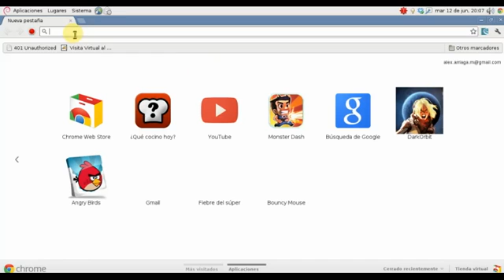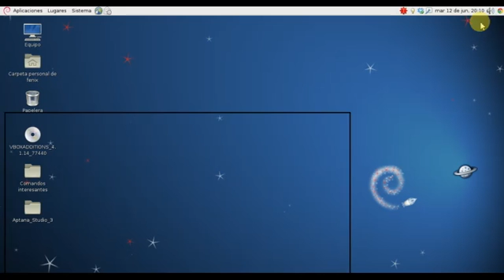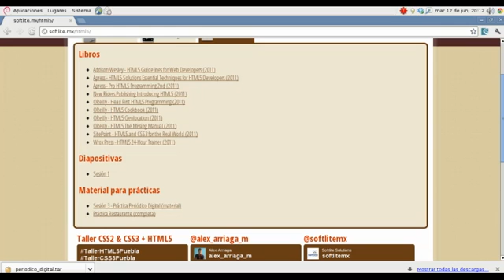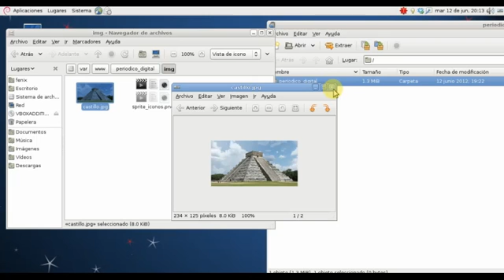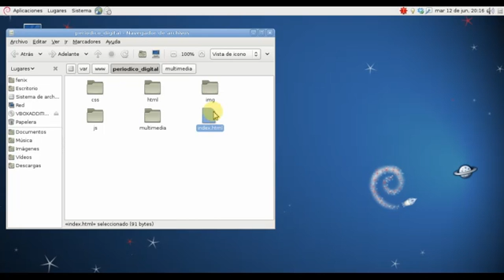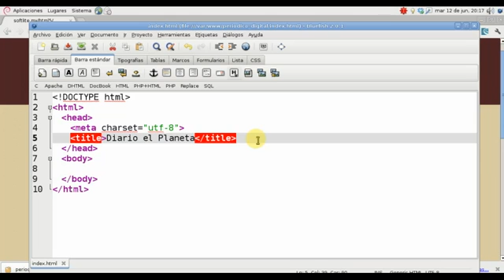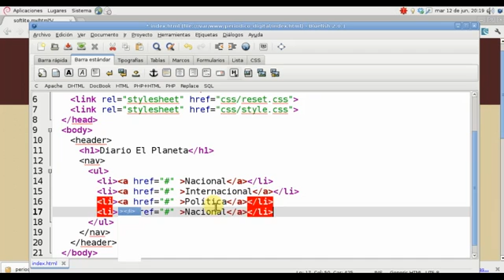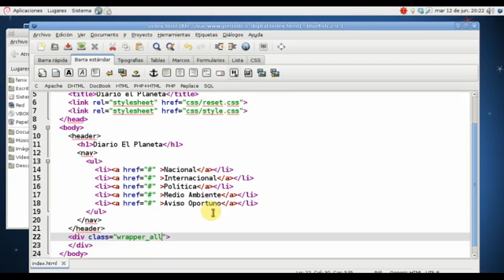Sesión 3: Taller CSS2 & CSS3 + HTML5 por Alex Arriaga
Pongo a tu disposición las clases completas del Taller de HTML5 y CSS3 que impartí vía streaming, siéntete con la libertad para compartirlos y descargarlos. Si alguno de los enlaces no funciona te agradecería me lo hicieras saber a través de mi cuenta de twitter: @alex_arriaga_m con gusto lo subiré nuevamente o buscaré la solución apropiada.

Este taller está dedicado a todos aquellos que deseen incursionar en el mundo del maquetado web utilizando el lenguaje de hojas de estilo en cascada (CSS), durante este taller brindaremos las herramientas para que cualquier persona con conocimientos míminos de HTML pueda crear plantillas de alta calidad y con un diseño atractivo.